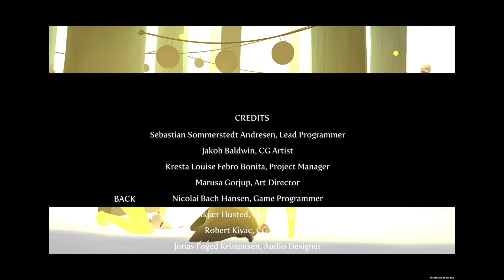HOLD ME CLOSER | SHORT GAME | iOS Android Complete Walkthrough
A mother’s journey through her own denial of her grief.

An action-platformer, with a story shown in fragments throughout the game. A journey through a mother’s denial of her grief, as she brings home her memories of her child.

You play as Mother whose goal is to bring glowing orbs back home filled with memories from better days. You traverse the everchanging forest where you will meet twisted enemies, gaping cliffs, and giant toys blocking your way. You go through the world by outrunning your enemies, hiding from them, and pushing any one and anything else that stands in your way.